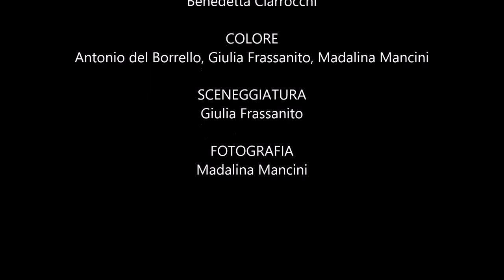Cover Chemio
Progetto commissionato dal Rotaract di Chieti, realizzato dagli studenti del corso triennale Creative e Multimedia Design.
Il progetto prevedeva la realizzazione di un fumetto per bambini malati, costretti a sottoporsi alla chemioterapia per sconfiggere il cancro, così il Rotaract in collaborazione con medici, ingegneri e altre figure professionali, ha cercato una soluzione che consenta ai bambini di non avere paura durante il trattamento chemioterapico, in quanto “il primo passo nella lotta contro il cancro è credere nella guarigione” senza aver paura, grazie all’arrivo dei supereroi.